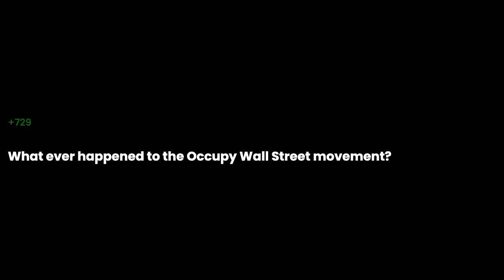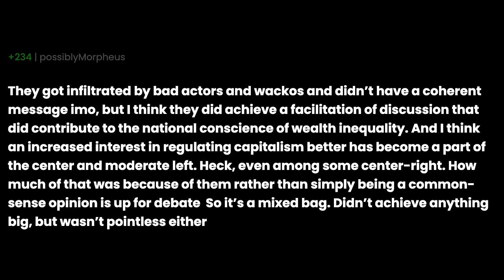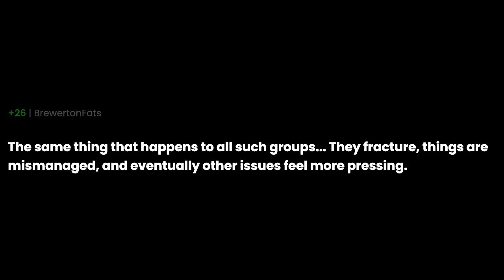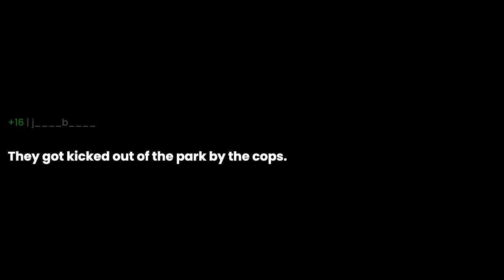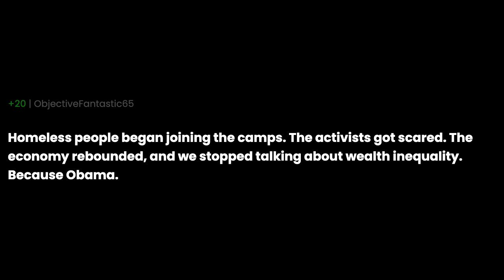What ever happened to the Occupy Wall Street movement?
What ever happened to the Occupy Wall Street movement? the question you all have been asking for. I have been asked this question so many times that I decided to make a video about it. I hope you enjoy it and if you have any questions, please leave them in the comments below.